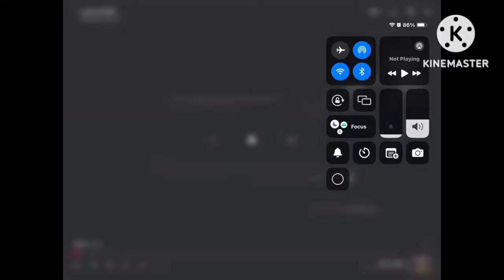trucks 4 50.0